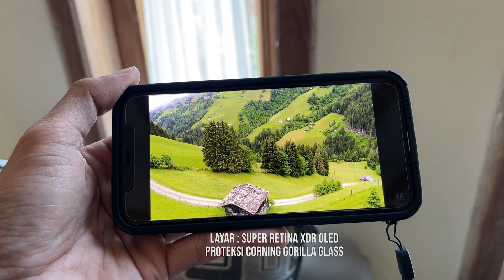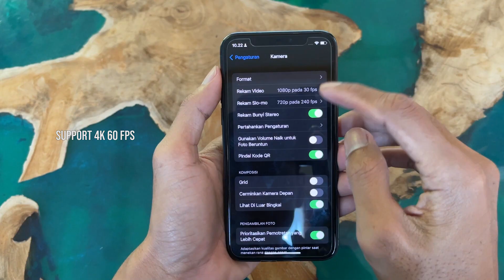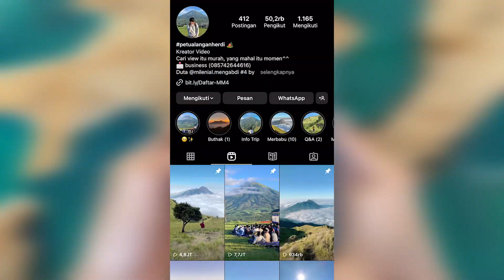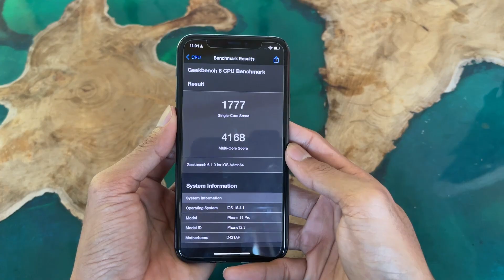Pengalaman Beli Iphone 11 Pro Ex Inter, Sinyal Langsung Hilang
Ini adalah pengalaman pembelian Iphone 11 Pro 256 GB Ex Inter yang setelah 2 bulan pemakaian sinyal hilang.

Untungnya masih garansi dan kita coba klaim ke tokonya agar sinyal kembali normal.